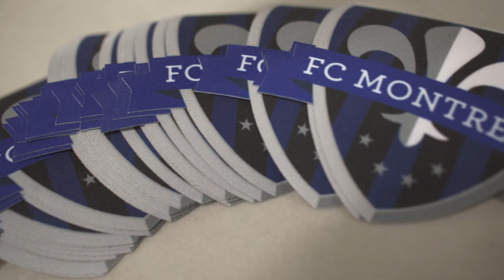FC Montréal - Le personnel technique 2016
Entrevues avec le personnel technique du FC Montréal en prévision du début de la deuxième saison USL.